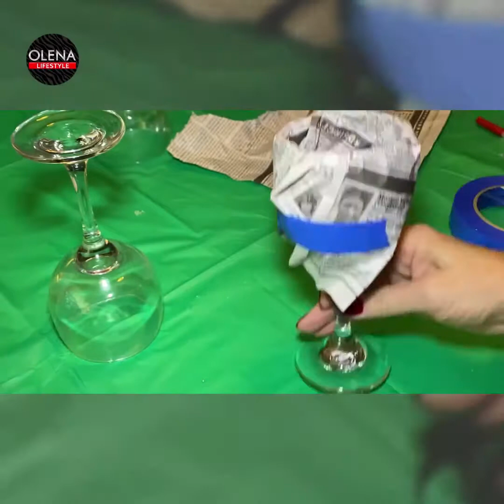Christmas Magic Decor With Dollar Store Wine Glasses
I could not even imagine this magical Christmas decor with wine glasses! 🍷